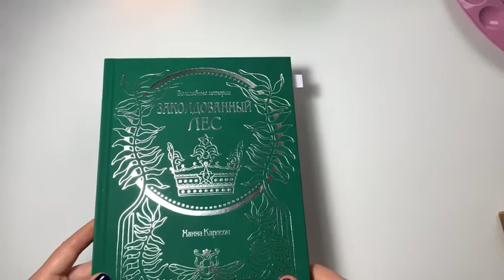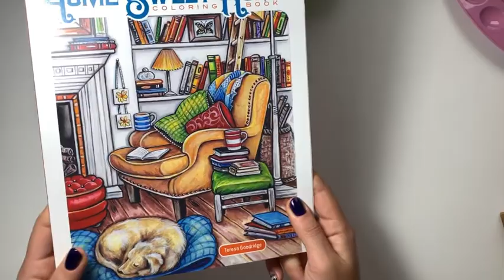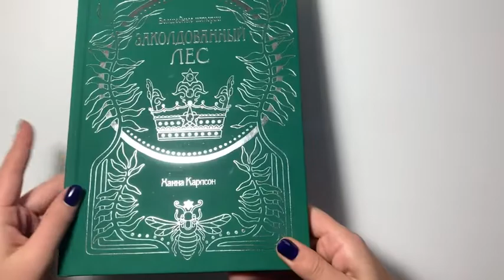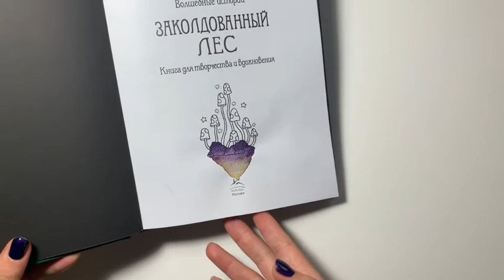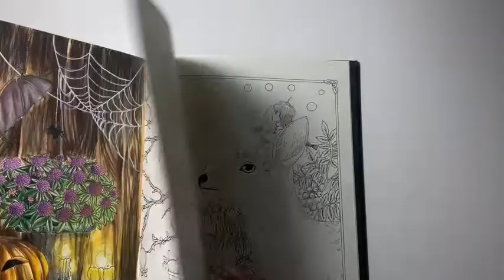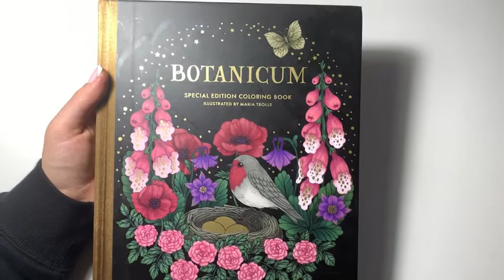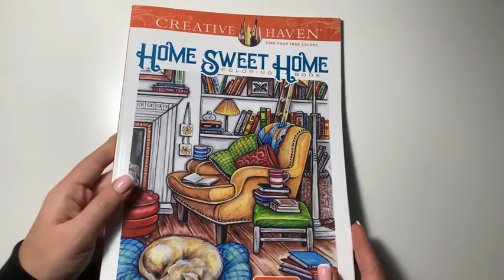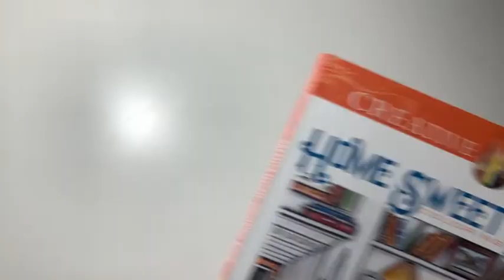Начинаю новые раскраски/Челенндж по раскраскам для взрослых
Всем привет !
Сегодня дебютное видео в формате начинания новых раскрасок!
Приглашаю вас посмотреть на процесс раскрашивания трёх новых иллюстраций в книгах которые я ещё не начинала,а начну здесь в этом видео вместе с вами

Давайте дружить!